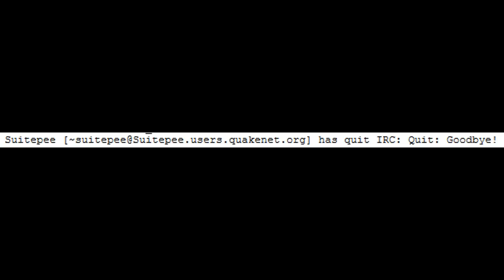[Suitepee] DSPee - Dark Souls Rage!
Suitepee loses his calm during Ornstein and Smough!